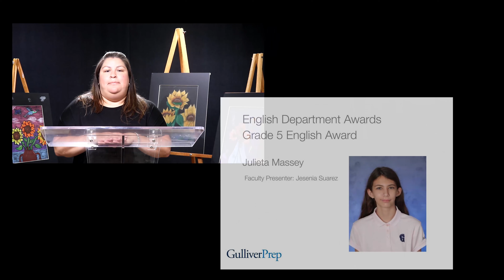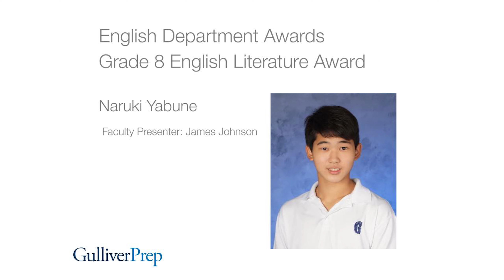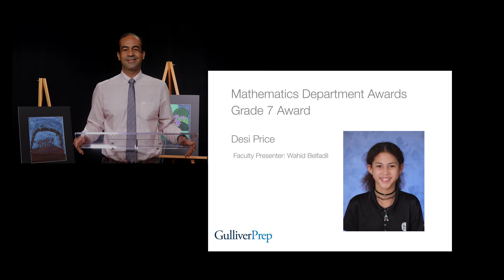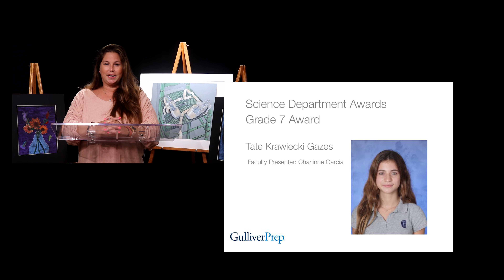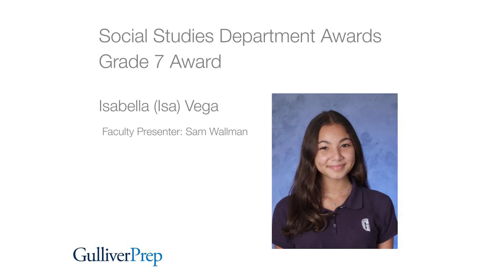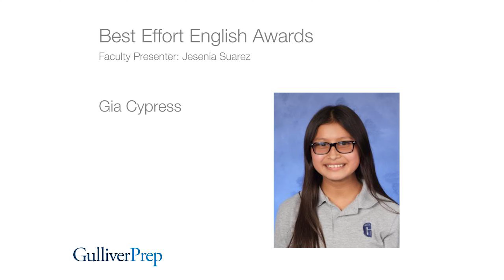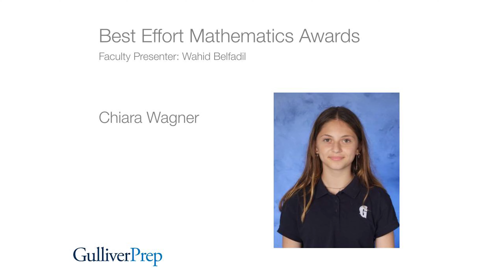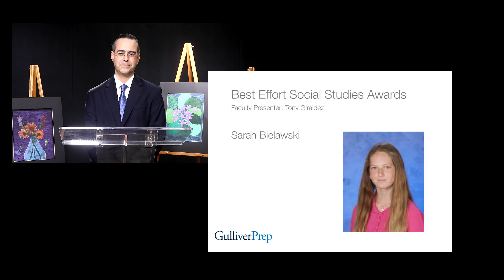Gulliver Prep MS Montgomery Academic Awards Ceremony